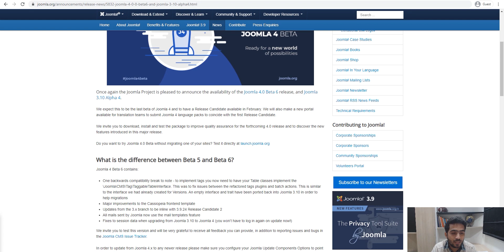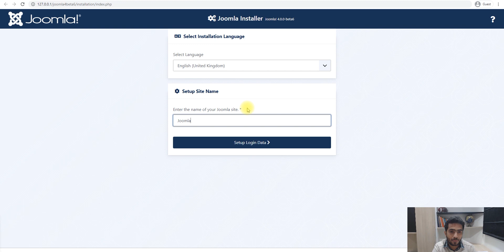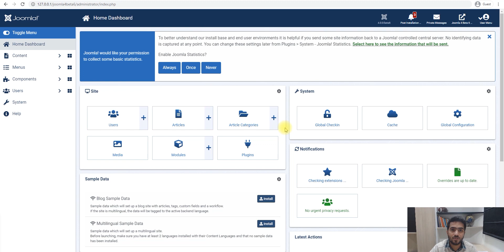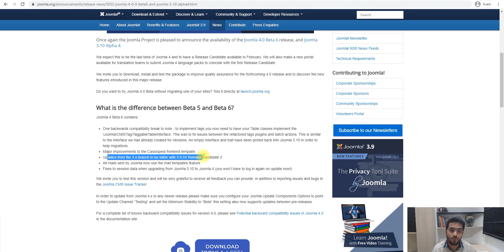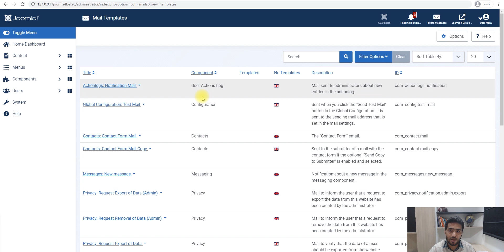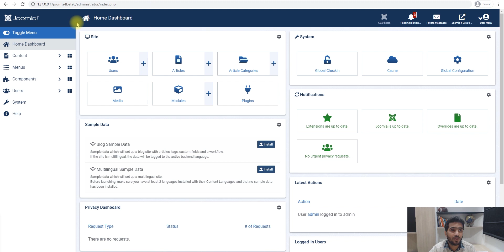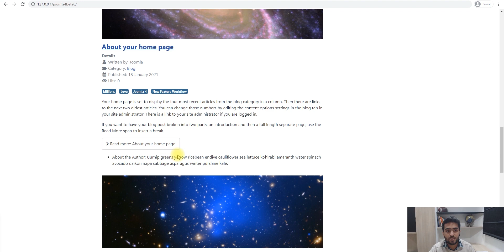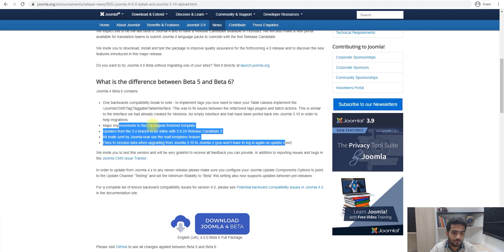Joomla 4 Beta 6 Released - Is it The Last Beta Release?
Joomla 4 Beta 6 is now available to test. And in this video, we have checked what new in this video.
As per the tweet of the Joomla 4 release lead, this is most probably the last beta release for Joomla 4 and we can expect the first Release Candidate in February 2021.
To know more about it, head over to the official news